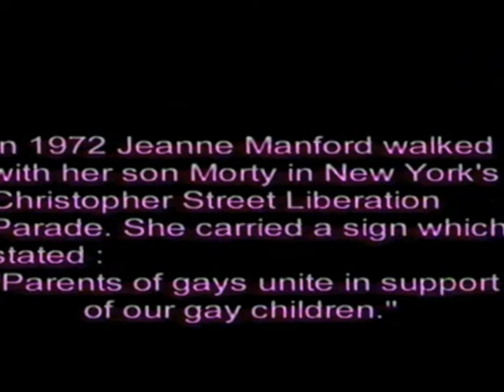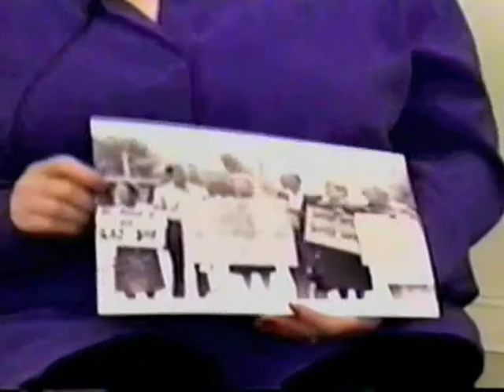Jeanne Manford, PFLAG's founder, speaks to PFLAG San Francisco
In 2002, PFLAG San Francisco hosted Jeanne Manford and her daughter Suzanne during on of our monthly meetings. Her story continues to inspire us today.